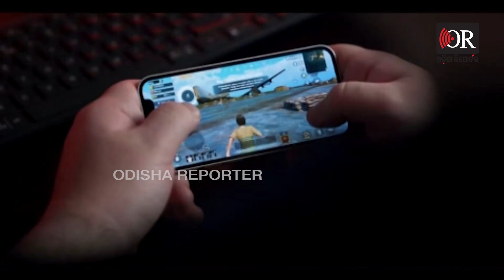ମୋ ଭେଣ୍ଡିଆ ପୁଅକୁ ଭସେଇ ଦେଲା | Odisha Reporter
ଆଖିରୁ ଲୁହ ଶୁଖୁନି, କୋହକୁ ରୋକିହେଉନି । ଆଖି ସାମ୍ନାରେ କୋକେଇରେ ଯାଉଛି ୨୩ ବର୍ଷର ଭେଣ୍ଡିଆ ପୁଅ ।  କାନ୍ଦ ବୋବାଳିରେ ଫାଟି ପଡୁଛି ଘର, ଦାଣ୍ଡ ବାହୁନି ବାହୁନି ଝୁରି ହେଉଛି ଭଉଣୀ। ବାପା-ମାଆର ଯେମିତି ଛାତି ଫାଟି ଯାଉଛି ।